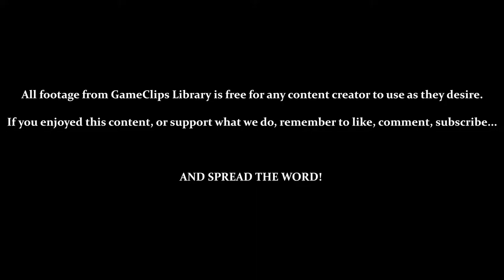Levels 64 Through 72 - Mario Clash (VB) — GameClips Library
Table of Timestamps:

0:15 – Level 64 (3 Spike Tops & 4 Thornies)
0:50 – Power Mushrooms Can Be Activated With Thrown Shells
1:25 – Reaching 400,000 Points (MARVELOUS!)
1:44 – Level 65 (2 Lobs & 3 Sidesteppers)
3:31 – Level 66 (2 Snakes & 3 Boos)
4:13 – When Dazed Enemies Recover, They Move Faster
5:25 – Level 67 (3 Spike Tops, 2 Para-Goombas, & 2 Sidesteppers)
6:20 – Running Under Fireballs
6:54 – Enemies Are Definitely Getting Faster
7:33 – Level 68 (3 Para-Goombas & 2 Lobs)
8:56 – Bonus Chance 9 (30 Coins)
10:19 - Level 69 (2 Spike Tops & 4 Thornies)
11:09 - Level 70 (4 Lobs)
12:02 - Level 71 (2 Lobs & 3 Boos)
13:12 - Level 72 (2 Spike Tops & 4 Thornies)
13:25 - Death by Icicle
13:46 - Shells Can Be Thrown Off the Stage
14:43 - Level 73?
16:04 - Boos Can Hurt You While Exiting Invulnerability
16:10 - Game Over / Your Score / Rankings
16:57 - THE LEVEL SELECT STILL ONLY GOES TO 40!!!?
17:21 - GCL Credits